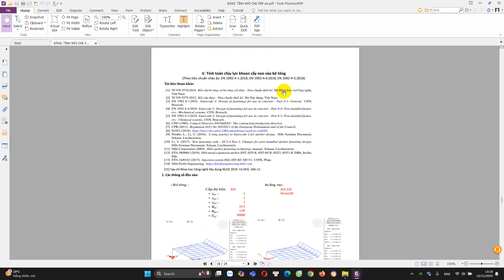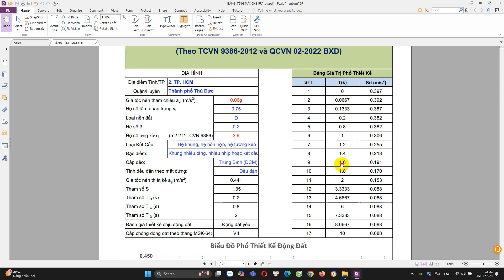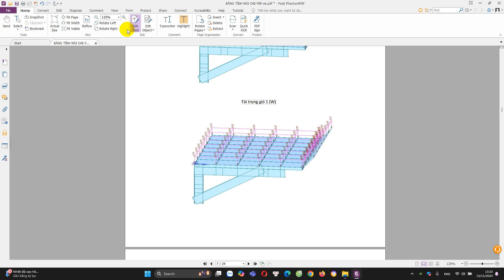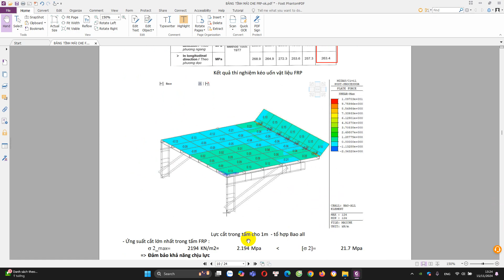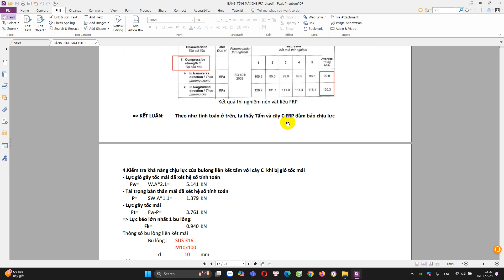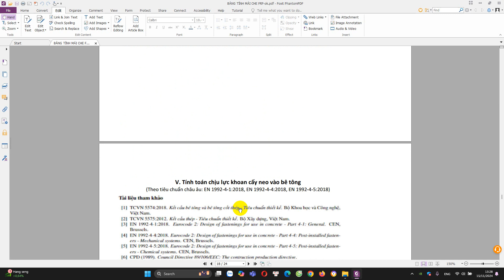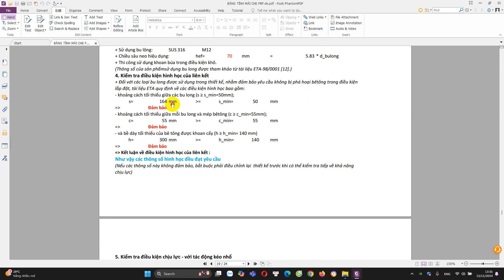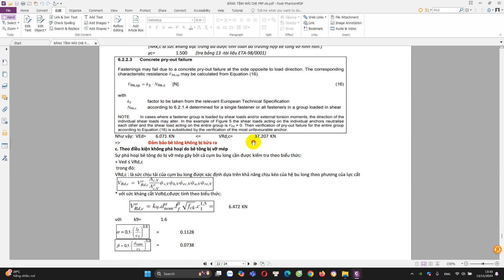TÍNH TOÁN KẾT CẤU MÁI CHE FRP theo TCVN + TC châu âu mới nhất 2024